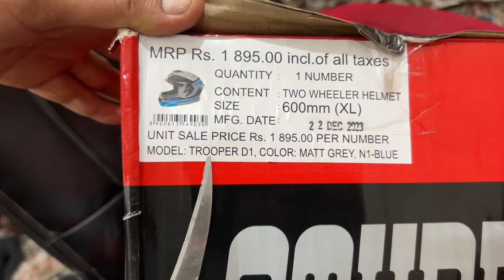Cheapest Motovlogging Helmet | Studds Trooper D1 unboxing and review | DBD Rider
In this video i am unboxing and reviewing Studds Trooper D1 Helmet for motovoggers.
This is cheapest helmet in india for bike roders and moto vloggers.